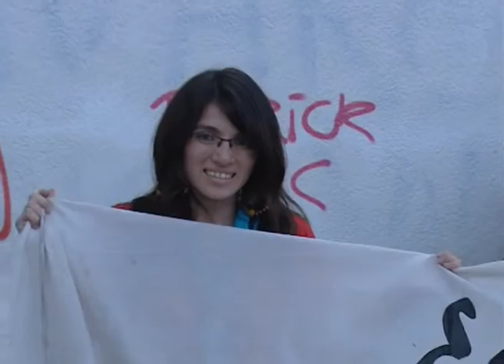QM NOTICIAS - PLATENSES A RIO PARA VER AL PAPA